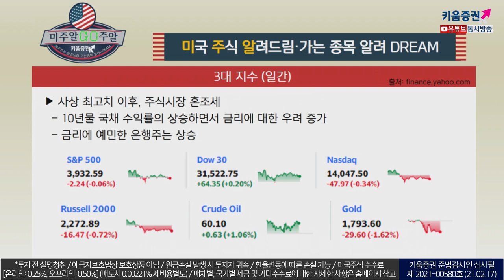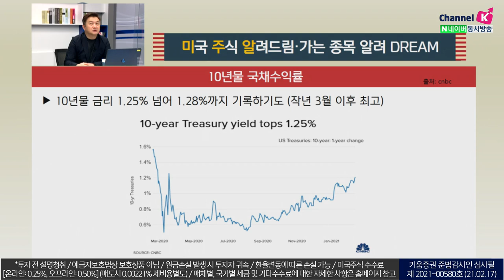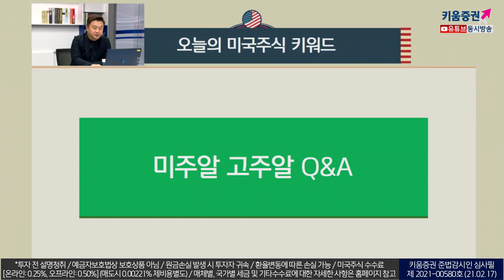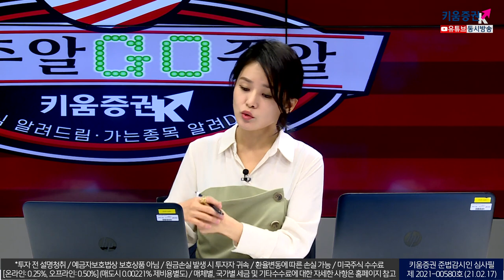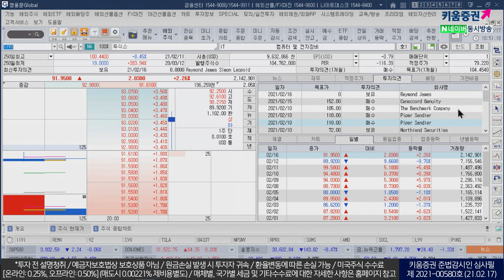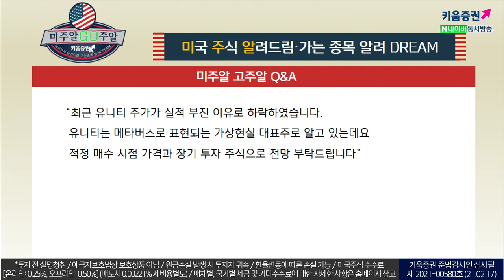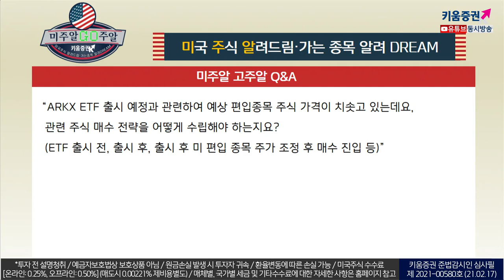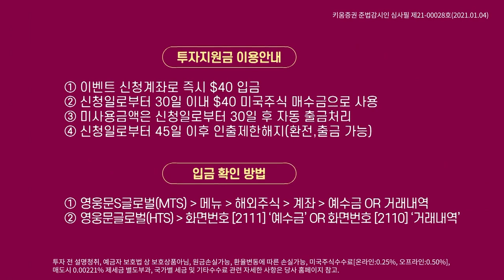미국주식, 어떻게, 어떤 종목을 투자해야 편안하고 만족스러운 수익률을 낼 수 있을까요?(미국주식투자/21.02.17)